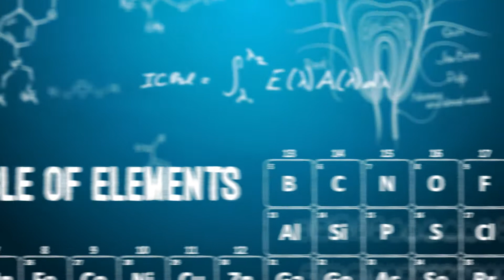Episode 11 | Composite Handling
The BISCO Bites series provides quick scientific facts relevant to the dental industry. Keep watching to learn about composite handling.